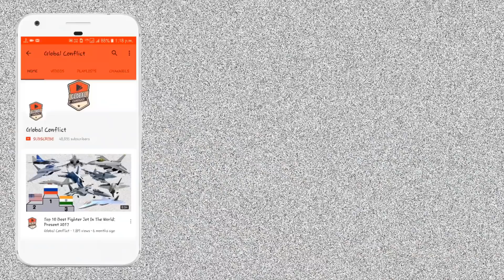India France से खरीद सकता है Barracuda Class की Submarine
According to information published by BFM TV on September 23, 2021, after the cancellation of the contract between Naval Group and the Australian Department of Defence, India would be interested in those Barracuda-class submarines.

The Barracuda-class (or Suffren-class) is a attack submarine (SSN), designed by the French shipbuilder Naval Group, formerly known as DCNS and DCN, for the French Navy, intended to replace the Rubis-class submarines. On 22 December 2006, the French government placed a €7.9 billion order for six Barracuda submarines with Naval Group and their powerplants with Areva-Technicatome. Construction began in 2007 and the first unit will be commissioned in 2019. The Barracuda class reactor incorporates several improvements over that of the preceding Rubis. Notably, it extends the time between refueling and complex overhauls (RCOHs) from 7 to 10 years, enabling higher at-sea availability.

Barracudas will use technology from the Triomphant class, including pump-jet propulsion. This class reportedly produces approximately 1/1,000 of the detectable noise of the Redoutable-class submarines (it will equal de noise made by shrimps), and they are ten times more sensitive in detecting other submarines.

With their new equipment, the Barracuda will now be able to launch naval cruise missiles with a range of about 1,000 km. The SSN will be fitted with torpedo-tube-launched cruise missiles MDCN SCALP Naval for long-range (well above 1,000 km, 620 mi) strikes against strategic ground targets. Their missions will include anti-surface and anti-submarine warfare, land attack, intelligence gathering, crisis management and special operations. In support of special operations missions, Barracudas may also accommodate up to 12 commandos whose equipment will be stored in a mobile pod; for this type of mission, they benefit from a deck hangar (somehow like the “Surcouf” of the 2nd World), accessible from an airlock, which will allow the combat divers to rally a 3rd-generation underwater propulsor (a kind of pocket submarine), a capacity that until now only Americans and the British had.